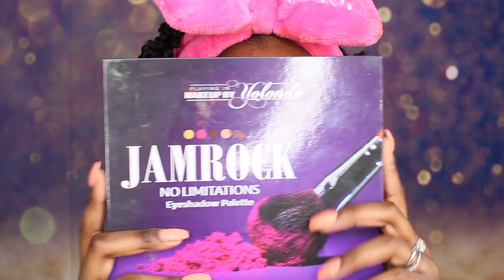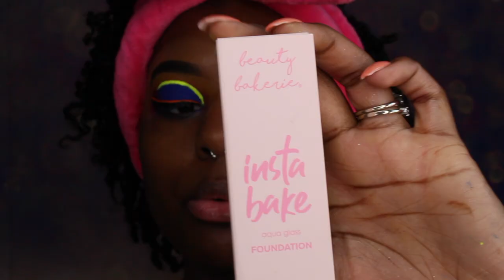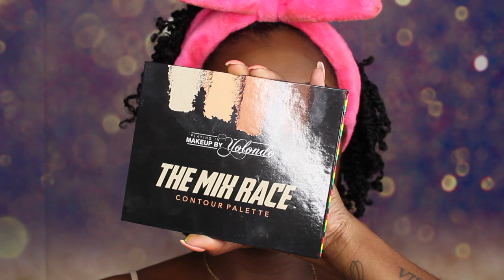Neon Eyeshadow Tutorial | K. Melton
Hey y'all. This is a full depth tutorial. I go through every step from eyebrows to contouring.